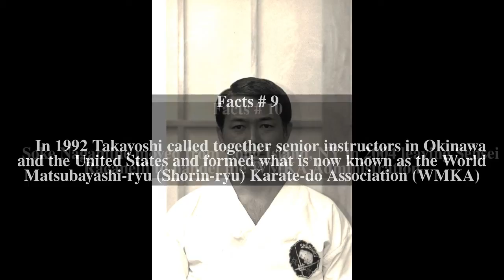Takayoshi Nagamine Top # 16 Facts